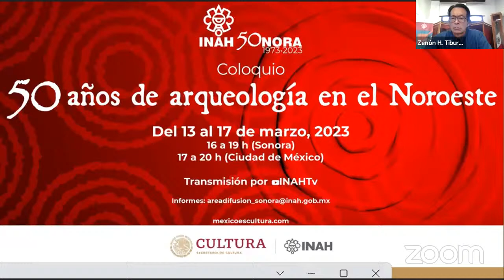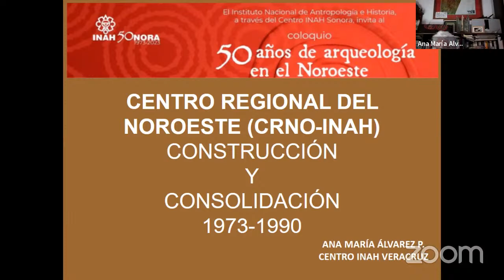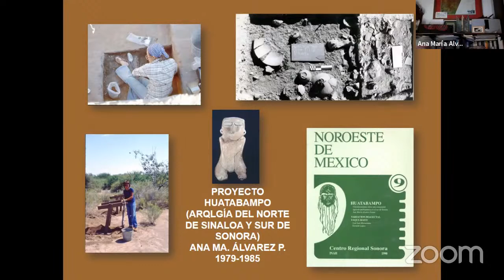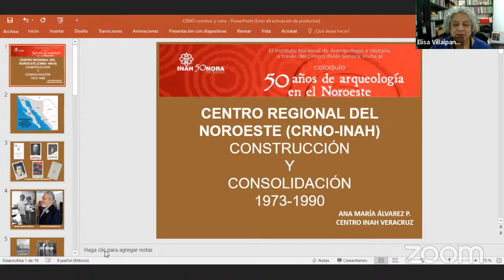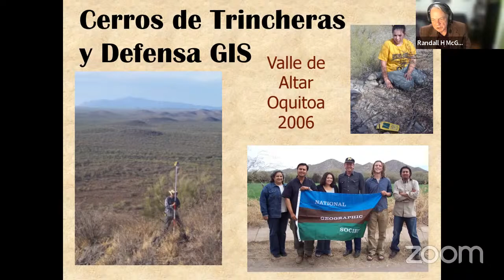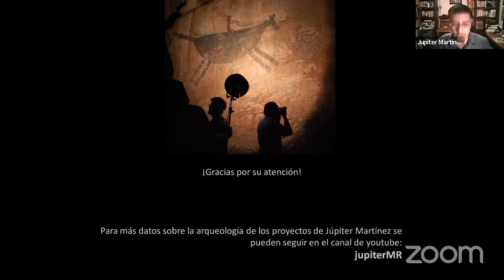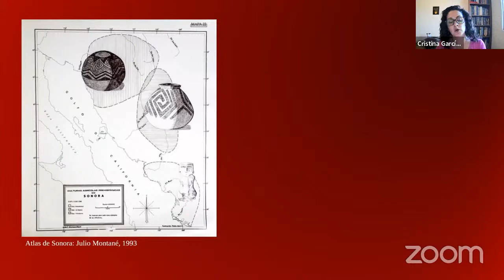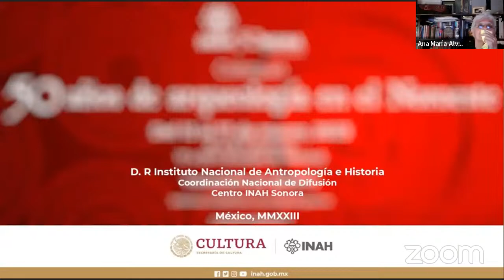Coloquio 50 años de Arqueología en el Noroeste. Inauguración.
Bienvenida: Zenón H. Tiburcio Robles.

Inauguración: Martha Lorenza López Mestas Camberos.

Día 1: "Balance de la arqueología de Sonora."
Modera: Elisa Villalpando Canchola.

"El Centro Regional del Noroeste su construcción y consolidación", de Ana María Álvarez Palma.

"La historia de los proyectos binacionales, el caso de Trincheras", de Randall McGuire.

"La transformación del Centro INAH Sonora ante las nuevas realidades", de  Júpiter Martínez Ramírez.

"La Sección de Arqueología en Sonora en el siglo XXI", de Cristina García Moreno.